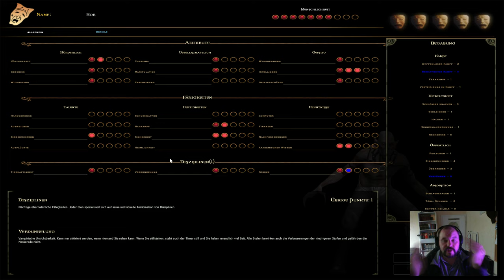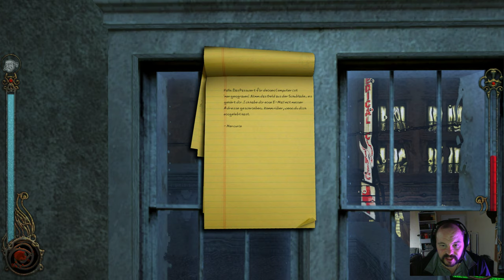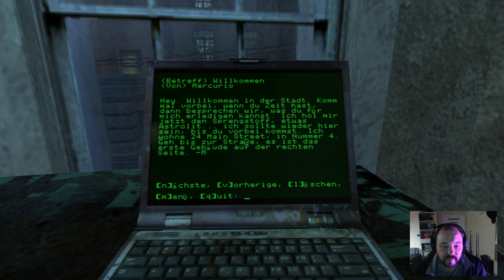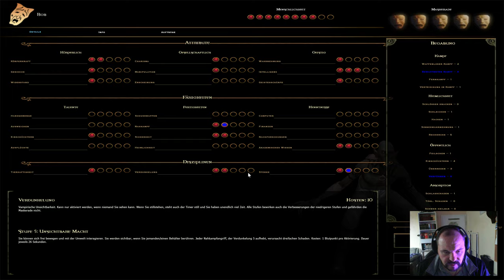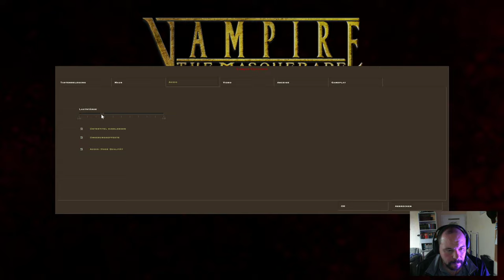Vampire: The Masquerade - Bloodlines ✰ 001 - Der Kuss der Kanalratte ✰ Let's Play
Let’s Play Vampire: The Masquerade – Bloodlines [4k]

✰ Vampire: The Masquerade – Bloodlines - PC Gameplay German
– Let’s Play Deutsch von Maeroth's Spielwiese (2019)

✰ installierte Patches:
- inoffizieller Fan Patch 10.0

Entwickler: Troika Games
Publisher: Activision